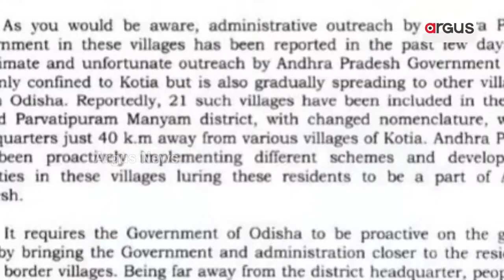Prime Odisha @ 7 Pm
Prime Odisha
+ ଆନ୍ଧ୍ର-ଓଡିଶା ସୀମା ବିବାଦ ନେଇ ମୁଖ୍ୟମନ୍ତ୍ରୀଙ୍କୁ ପୁଣି କେନ୍ଦ୍ର ଶିକ୍ଷା ମନ୍ତ୍ରୀଙ୍କ ଚିଠି
+ ହାର୍ଟବିଟ୍ ବଢାଇଲା ଧାମନଗର
+ ଶିକ୍ଷା ବ୍ୟବସ୍ଥାର ବିକଳ ଚିତ୍ର
+ ଦାବି ପୂରଣ ପାଇଁ ଦଣ୍ଡବତ